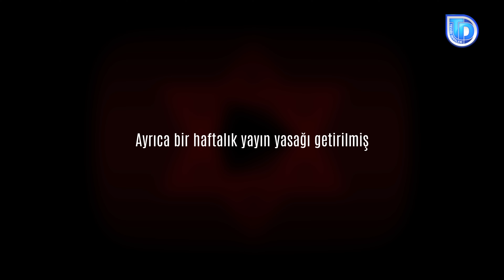İsrail-Filistin Olaylarıyla İlgili Halis Bayancuk Hoca'nın Kaldırılan Videoları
İsrail-Filistin Olaylarıyla İlgili Halis Bayancuk Hoca'nın (Ebu Hanzala) Kaldırılan Videoları

Telegram'da Yayınlanan Videolar